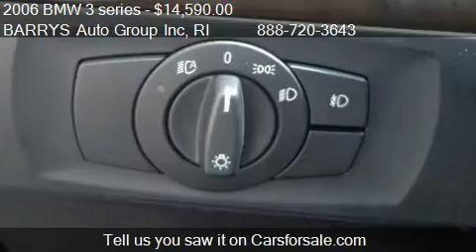2006 BMW 3 series 325i - for sale in Newport, RI 02840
BARRYS Auto Group Inc

Come test drive this 2006 BMW 3 series 325i for sale in Newport, RI.

Barry's Weekly Payment Starting at $48!!A great deal in Newport! Switch to Barry's Auto Group! Confused about which vehicle to buy? Well look no further than this wonderful 2006 BMW 3 Series. New Car Test Drive said, ...bottom line, the new 3 Series are great performers, impressive cars and techno tours de force... This is a great car that we have placed at a terrific price. J.D. Power and Associates gave the 2006 3 Series 5 out of 5 Power Circles for Overall Performance and Design. ..Fully Serviced and 2 yr State Safety Inspected..We offer Financing and all our vehicles are Gold Check Certified, Lowest Prices gauranteed!! BARRY AUTOMOTIVE

Pwr tilt/slide glass moonroof-inc: sliding interior sunshade wind deflector,Halogen free-form fog lights,Adaptive brake lights,Programmable daytime running lights,Dual pwr heated mirrors,Rain-sensing windshield wipers w/automatic headlight control,Heated windshield washer jets,Leatherette front bucket seats w/8-way manual adjusters,Burl walnut wood trim,Front center armrest w/climate-controlled storage compartment,Rear center armrest w/cup holders,3-spoke leather-wrapped steering wheel w/cruise/audio/phone controls,Tilt/telescopic steering wheel column,On-board computer,Check Control vehicle monitor system w/pictogram display,Service interval indicator w/miles-to-service readout,Flat tire warning indicator,Keyless entry system w/multi-function remote control,Vehicle and key memory,Pwr trunk release,Central locking system-inc: double-lock feature console switch 2-step unlocking,Pwr windows w/1-touch up/down,Dynamic cruise control,Dual zone automatic climate control w/microfilter ventilation and memory,Anti-theft AM/FM stereo w/CD player-inc: (10) speakers radio data system (RDS) Auto-Store MP3 capability 3-channel FM diversity antenna system,Prewired for CD changer alarm garage door opener cellular phone,Locking glove box,Dual illuminated visor vanity mirrors,Front/rear map reading lights,Footwell lighting,Front seatback storage nets,3.0L DOHC 24-valve I6 engine w/variable valve timing Valvetronic,Electronic throttle control,6-speed manual transmission,Rear wheel drive,Traction control w/Dynamic Stability Control (DSC),Double-pivot type front suspension w/forged aluminum lower arms,5-link rear suspension w/cast aluminum upper transverse arms,Twin-tube gas pressure shock absorbers,Front/rear stabilizer bars,P205/55R16 run-flat all-season tires,16 x 7.0 double spoke alloy wheels,Variable engine-speed-sensitive pwr steering,4-wheel ventilated anti-lock disc brakes w/Dynamic Brake Control,Driver and front passenger airbag supplemental restraint system (SRS) w/dual stage dual-threshold deployment sensors,Front seat-mounted side-impact airbags,Front/rear side-impact tube-deployed head protection system (HPS),Height adjustable front safety belts w/automatic tensioners force limiters,ISOFIX Automatic locking retractors on all passenger safety belts for installation of child restraint seats,Side-impact interlocking door anchoring system,Crash sensors automatically turn on hazard/interior lights and unlock doors,Coded driveaway protection,Programmable daytime running lights,4-wheel ventilated anti-lock disc brakes w/Dynamic Brake Control,Traction control w/Dynamic Stability Control (DSC)